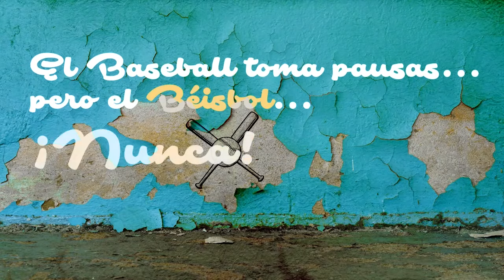CUBA Mensaje contundente de Orlando Duke Hernández a jugadores cubanos: "No tengan miedo"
Vamos Al Punto, Lo Mejor de Esta Semana y Winter Ball son producciones de Diamante 23 para el Club 11:11.